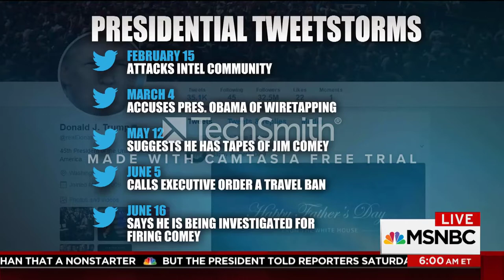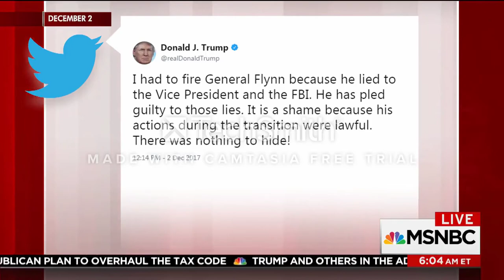Morning Joe' Panel: Does Trump's Tweet Prove Obstruction Of Justice?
President Donald Trump tweeted over the weekend he needed to fire fmr. WH National Security Adviser Michael Flynn' because he lied to VP Pence and the FBI. Does the tweet prove obstruction of justice as many have claimed?

Also over the weekend, President Donald Trump said the FBI's reputation was 'in Tatters - worst in History,' and that Trump would bring it back to greatness. The Morning Joe panel pushes back on Trump's remarks.

Emails among President Trump's top transition officials show that Michael Flynn was not a rogue actor in the campaign, and that he communicated with other senior members, according to new NYT reporting. The panel discusses.